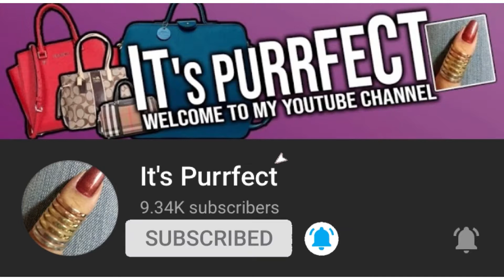OUR SIMPLE CELEBRATION 2021 | REACTION NIYA NA BUNTIS AKO l BEAUTY FOREVER08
HAPPY & HEALTHY NEW YEAR EVERYONE

Simple lang handa namin kabeauties norma food lang namin  kasi hindi rin sila kumakain sayang lang hehehe..

And please help me connect my VIP members 💜💜 they are  very supportive guys.. thank you

Musician: @iksonmusic
Musician: LiQWYD